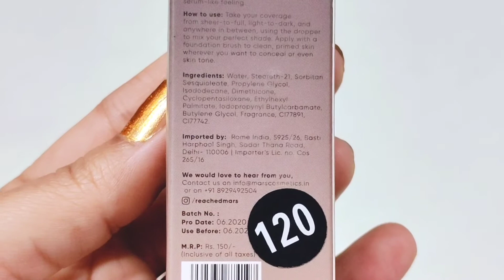Mars Soft Matte Long Lasting Silicon Free Foundation/Long Wear Formula Lasts All Day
Buying link for Mars soft matte ultra thin foundation